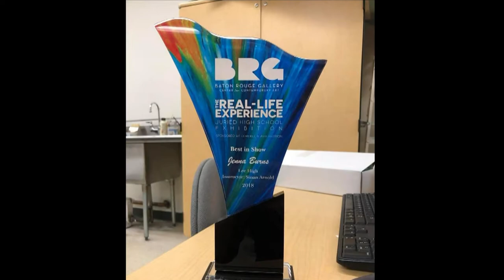Baton Rouge Gallery’s High School Exhibition | Episode 822 Louisiana | Art Rocks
Get a glimpse at the next generation of artists at Baton Rouge Gallery’s annual REAL-LIFE EXPERIENCE Juried High School Exhibition. The exhibition shines a light on over 50 works of original art produced by students from East Baton Rouge Parish public and private high schools, who are given the opportunity to see what a real life experience is for professional visual artists. In addition to sharing the talents of area students and encouraging them to pursue their art outside of the classroom, the exhibition also draws attention to the importance of arts education.